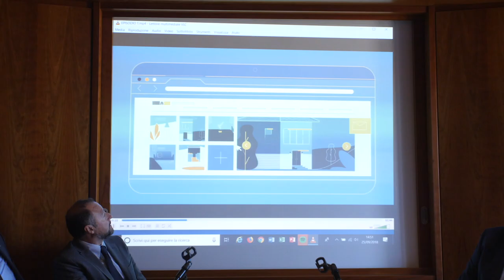Fiaip presenta la campagna di comunicazione "Le trattative fai da te"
Fiaip ha presentato in una conferenza stampa a Roma una campagna di comunicazione per sensibilizzare i consumatori sui pericoli del “Fai da Te”, nelle compravendite immobiliari e nell’ambito delle locazioni.

Le numerose truffe compiute a danno dei consumatori perpetuate sia sul web che mediante finti agenti immobiliari, hanno spinto la Federazione Italiana Agenti Immobiliari Professionali al lancio di una campagna di comunicazione.

La campagna digitale si sviluppa attraverso tre video, da 45’’, tre storie tipo e  situazioni differenti in cui i consumatori poco attenti rischiano di incorrere pensando di “risparmiare” e “raggiungere velocemente l’obiettivo”: l’acquisto di una casa, la vendita di un immobile e l’affitto di un locale commerciale.
Situazioni diverse che, comunicano al target i “pericoli”  della disintermediazione.